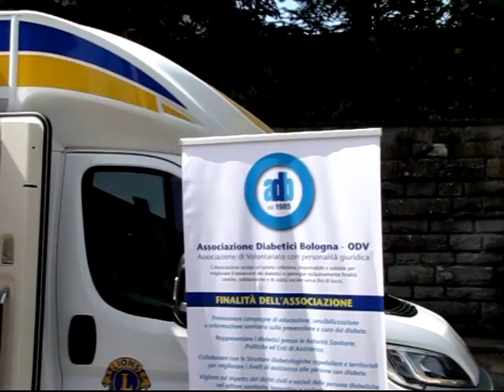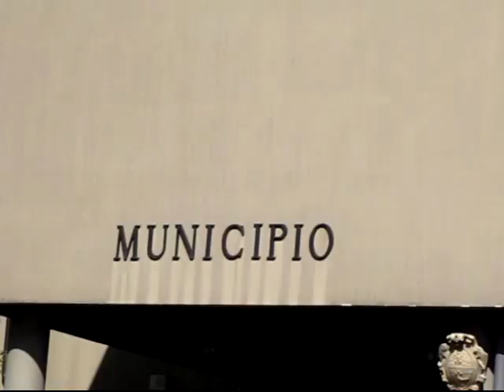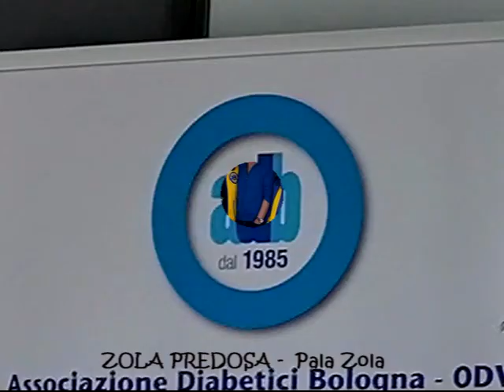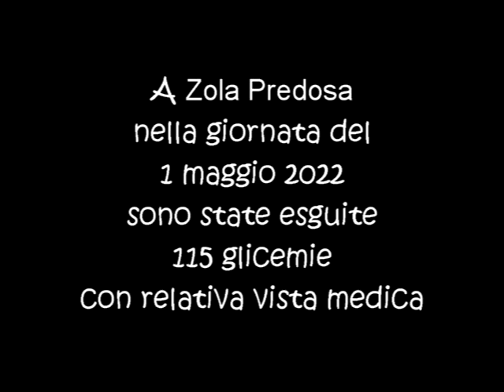2022 adb lions apr mag movie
Giornata Monitoraggio prevenzione diabete